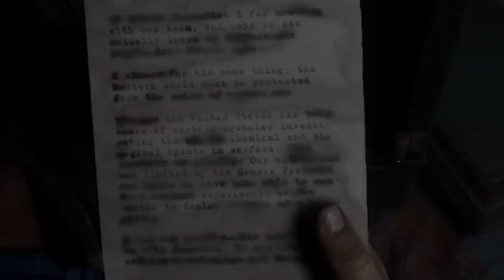SO CLOSE to Perfect, But... - Meg Turney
What decisions did you make?

Edit by @catmitt (on Twitter!)